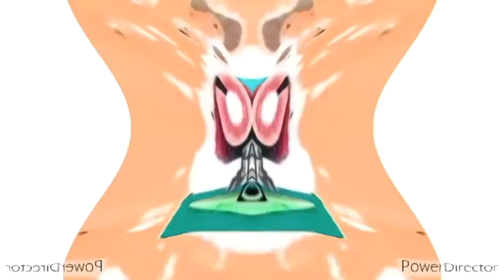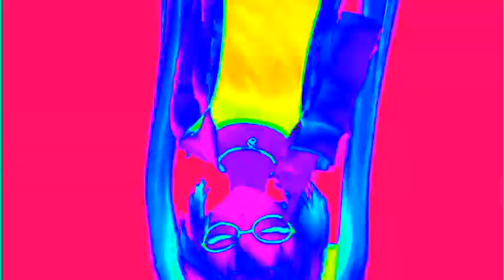internet is really really great for csupo effects